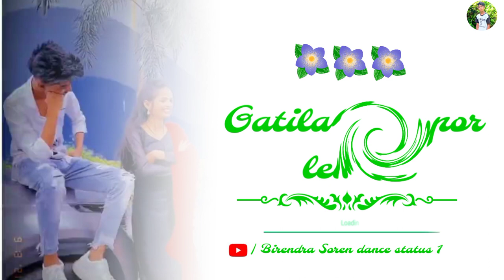new Santhali romantic status video 2023 | okahilo okadin cho | santali_status_video| birendra soren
new Santali sad status video\\birendra Soren status video\\ new Santali romantic status videos\\ WhatsApp status video

                           🙏 JOHAR🙏
                            please support
नए - नए संताली वीडियो देखने के लिए हमारे
करें।

new Santali status video romantic
new Santali status video romantic 2023
new Santali WhatsApp status video romantic love

new Santali WhatsApp status video romantic love 2023
new Santali status video romantic songs
new Santali status video romantic songs2023
new Santali sad status video
new Santali sad status video,2023 4k

BIRENDRA SOREN DANCE STATUS 1